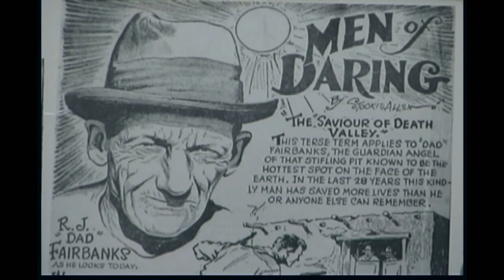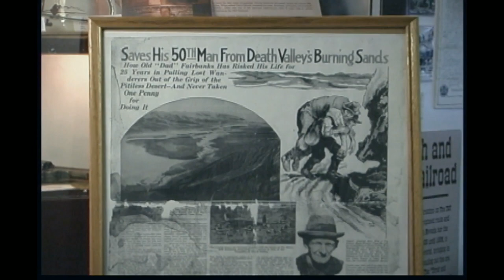Death Valley Dangers!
The desert can be a dangerous place. I mean, it's not called "Death Valley" for no reason, right? In this clip we see how burros (and also their relatives the mule) can detect water and have saved the lives of their human companions. The intelligence and instinct of the donkey for surviving in the desert is one of the main traits that makes the mule such an amazing animal as well. But there were also heroic people who saved others from Death Valley's intense heat and dangers. One of those was Ralph Jacobus Fairbanks, better known as Dad Fairbanks. He rescued more than 50 people from the valley over his lifetime according to some accounts. Though he couldn't get to everyone in time and he was certainly there during Death Valley's record heat wave of 1913, he did his best to save folks from the wrath of nature. But it was the Indians, the Native Americans, who knew how to survive in Death Valley's incredible heat. They simply followed the water and the elevation. If it got hot they went to higher ground where it was cooler. And everywhere they went there was water. These are stories of heroes, survival against the odds when nature deals her toughest hand.

Gold Creek Films
Written, Produced and Directed by Ted Faye
Nevada Humanities
Shoshone Museum